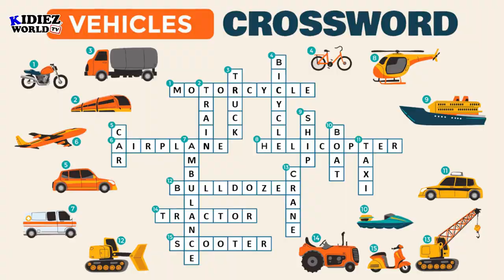Vehicles Crossword Game | Learn Different Types Of Vehicle Names & Fill the Box | Transport Puzzle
In this video you will learn different types of vehicles names with fun and music, Learn Vehicle name understand them by watching video. Vehicle crossword game for kids, Learn different types of transport vehicle names and fill the box. Very exciting and educational transport vehicle puzzle,